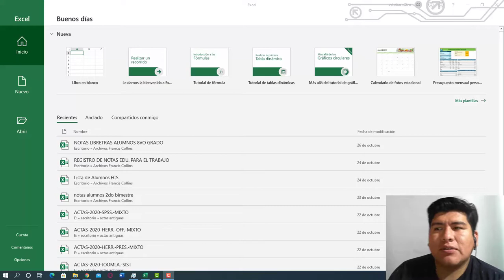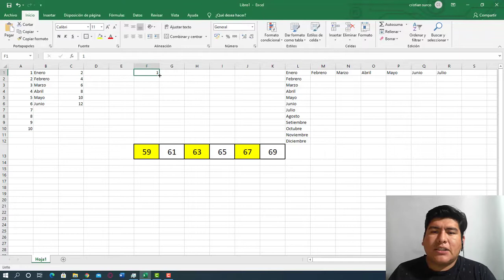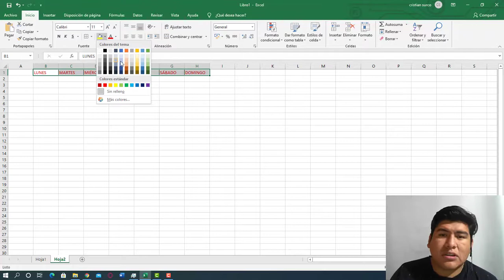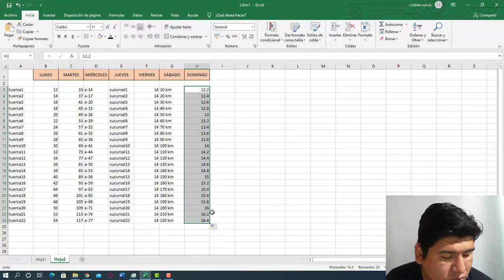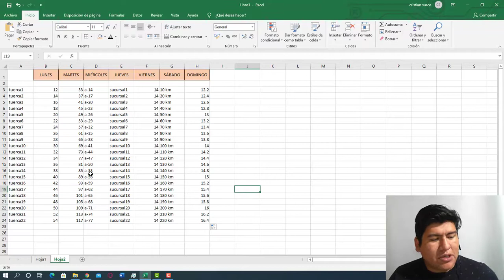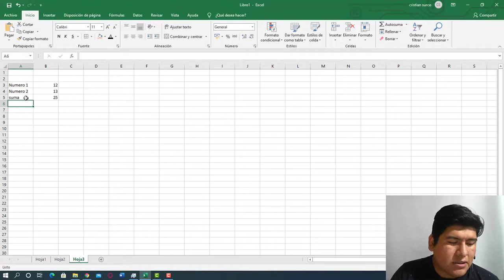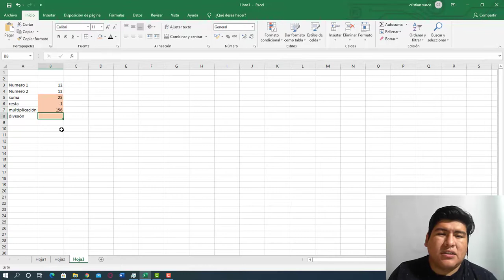Martes 10 de Noviembre, 5to Grado,Área Computo, Tema Relleno y Operadores Matemáticos en Excel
Profesor: Cristian Surco
Área Computo